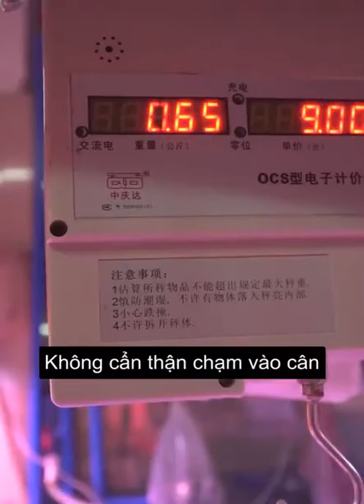Giúp đỡ người khác là đức tính tốt không được đánh mất | ITube| Douyin china